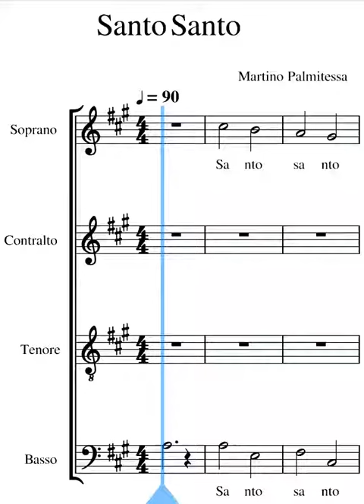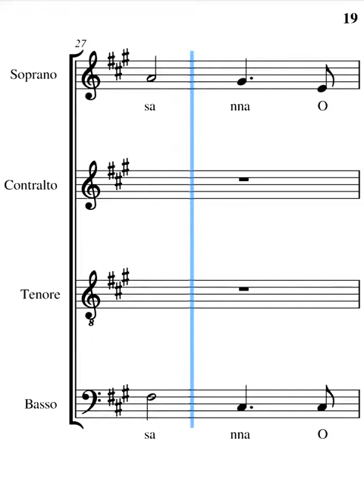Santo Palmitessa bassi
voce dei bassi del Santo di Palmitessa